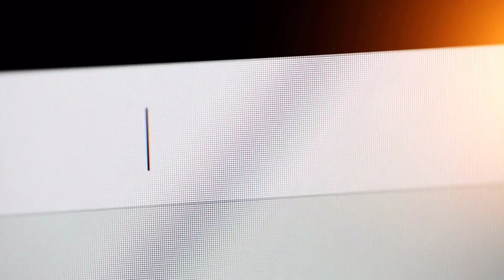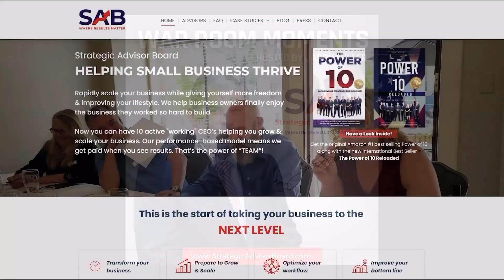Investing in Brain Health - Successful Minds | Ep435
Discussing brain health and investing in the field of brain health to make a positive impact on the lives and families affected.

Guest: Michael J. Frank